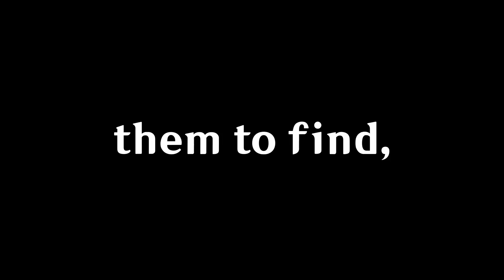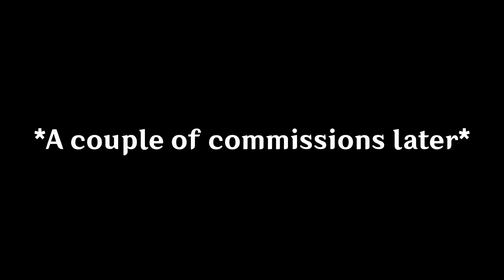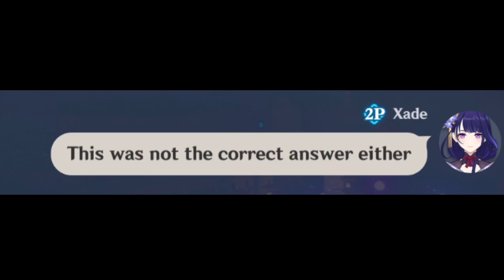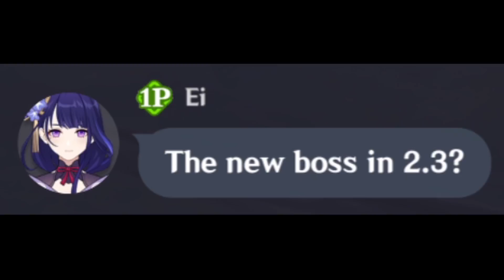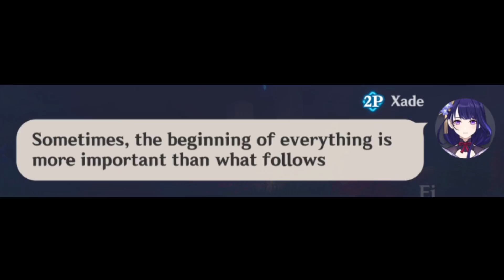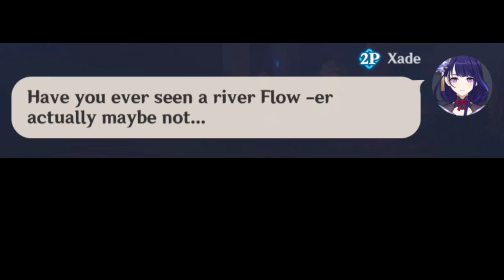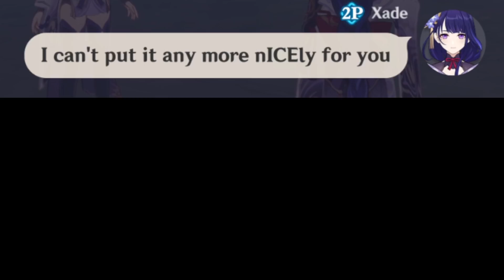Genshin Impact Co-Op at 4AM...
Genshin Impact Co-Op but it's at 4AM... Co-op is sometimes quite an interesting experience, so I went on in the early hours of the morning. Or late hours of the night depending on how you look at it. I can happily say that I was not disappointed. It was quite funny/entertaining.

This time around, I had some 'games' and riddles to test against random players we met online... Some went well. Others... Well you'll see for yourself

I played Co-Op with some lower-leveled players, as well as some who were from completely different countries. This video ended up being much longer than most of my other content, so I hope you don't mind.